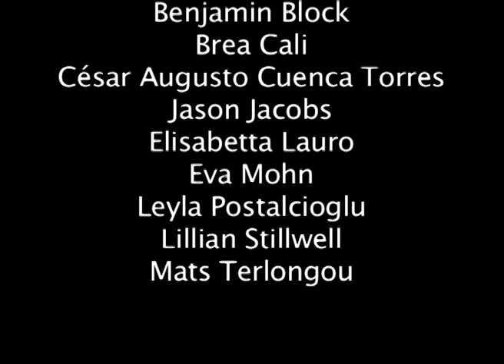selbstauslöser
"above all, it is full of ideas"
Matthias Lohr, HNA